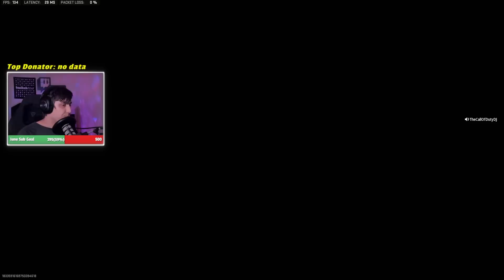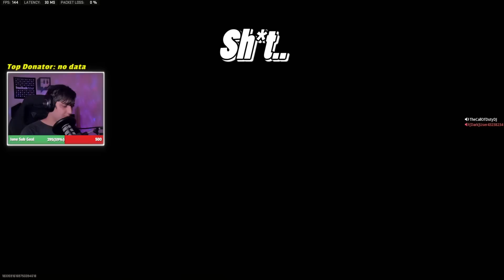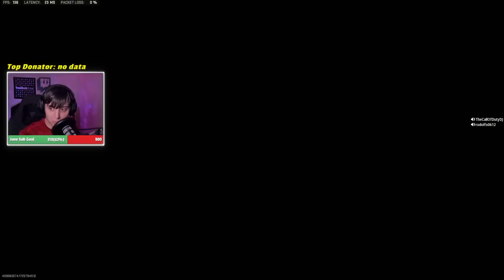"This dude really thinks he's TheCallofDutyDJ" (HILARIOUS)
Nothing is better than making someone's day with some laughter! ❤️
Comment what your favorite part was! 🔥 (or F to pay respects)

Follow all these socials to clutch up your next win!